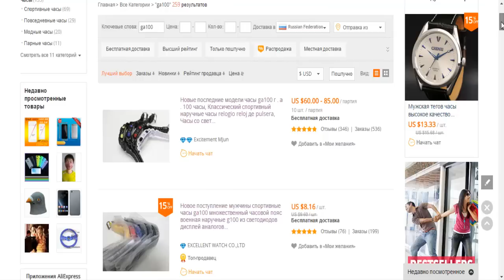Супер Резак Интересная Посылка из Китая ALIEXPRESS